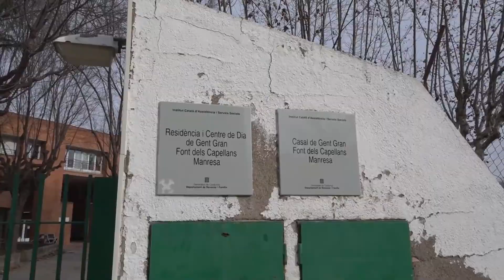L’Ajuntament de Manresa reconeix que no es va explicar bé amb el Casal de la Font dels Capellans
L’Ajuntament de Manresa reconeix que no es va explicar bé amb els usuaris del Casal de la Font dels Capellans
Després de les públiques mostres d’indignació entre els usuaris del casal d’avis i treballadors de la residència de la Font dels Capellans de Manresa per què les obres de la nova variant de Manresa els deixaria gairebé sense jardí, el consistori manresà ha sortit al pas de les crítiques, i assegura que el casal no perdrà metres quadrats per les obres de la prolongació de l'avinguda dels Països Catalans.

 Quan els tècnics de l’obra els van clavar les estaques al jardí, els responsables de la residència i del casal van veure que perdrien bona part de l’espai de lleure que tenen tant per als avis, com per als residents.
Però l’Ajuntament de Manresa matisa que la transformació de l'emplaçament comportarà que el geriàtric guanyi nous espais i que no perdi metres quadrats, ja que l'afectació es compensa per la incorporació de terrenys que actualment no formen part de l'actual límit de la residència.

D'aquí a un any ja es podrà circular per la prolongació de l'avinguda dels Països Catalans de Manresa.